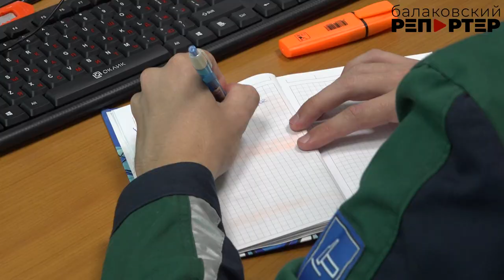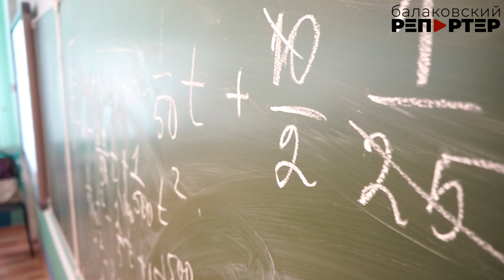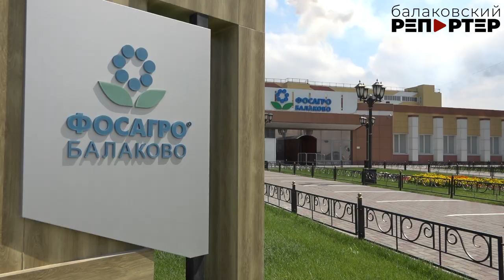В СОШ №25 растят кадры для химической отрасли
СОШ №25 по традиции начинает учебный год обновлённой: компания «ФосАгро» помогла с ремонтом кровли, кабинетов и рекреаций - химики уделяют большое внимание тому, в каких условиях учатся их будущие сотрудники. В этой школе растят кадры для химической отрасли. Профильные ФосАгро-классы – это первая ступень в образовательной парадигме «школа-колледж/университет-предприятие». И от того, как ребята пройдут этот путь, зависит – какие специалисты придут работать на завод. Подробности в сюжете